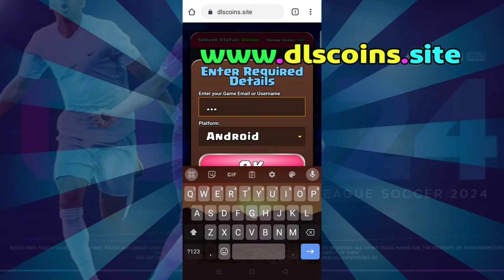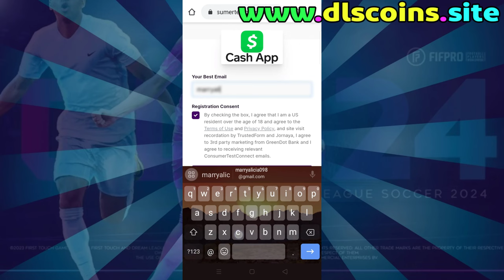Cómo tener diamantes y monedas infinitas en DLS 24 (2024)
Bienvenido al tutorial DEFINITIVO de DLS 24 que estabas buscando, donde te voy a enseñar cómo obtener MONEDAS Y DIAMANTES INFINITOS de forma segura y sin necesidad de instalar ningún APK adicional, tanto para Android como para iOS.

Si estás cansado de no poder fichar a los mejores talentos por falta de recursos o no poder actualizar tus estadios y facilidades, ¡tu solución ha llegado!

Dream League Soccer 2024 (DLS 24) es uno de los juegos de fútbol más emocionantes y populares para dispositivos móviles, ofreciendo una experiencia realista de gestión y competición. No obstante, amasar suficientes Monedas y Diamantes para progresar puede ser lento y tedioso. Con este HACK/MOD descubrirás cómo maximizar tus recursos al instante, llevando tu equipo de soñadores a la gloria de los campeones.

Te guiaré a través del proceso para asegurarme de que puedas implementar esta técnica sin problemas y sin poner en riesgo tu dispositivo o tu cuenta de juego. Recuerda, es vital usar estos métodos de manera responsable, y este video tiene un fin estrictamente educativo. Siempre es preferible apoyar a los desarrolladores comprando recursos en el juego si es posible.

Si logras obtener éxito con este truco, no te olvides de darle "like" a este video, compartirlo para que otros también puedan aprovecharlo, y suscríbete a mi canal para estar al tanto de los últimos trucos y consejos para DLS y otros juegos móviles. Ante cualquier duda, deja tu comentario abajo y te ayudaremos a resolverlo.

¡Prepárate para liderar la tabla de posiciones y ahora con MONEDAS Y DIAMANTES INFINITOS en Dream League Soccer 2024!